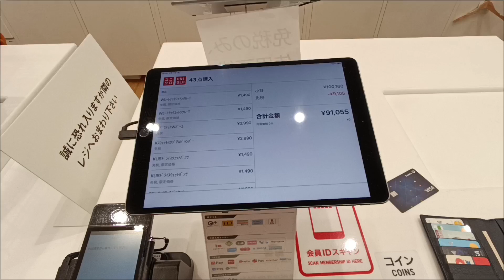台灣太貴 在日本uniqlo 一次採購兩年份衣服